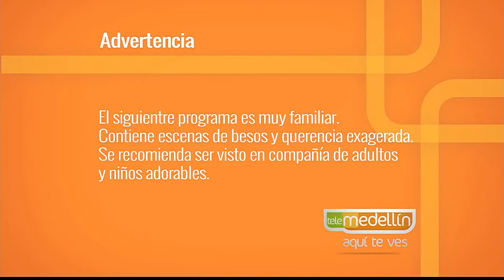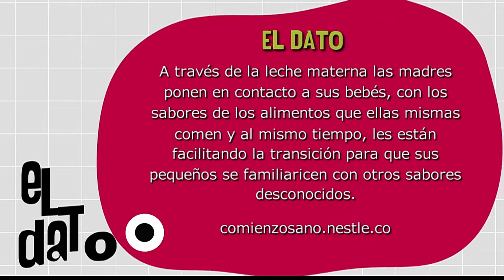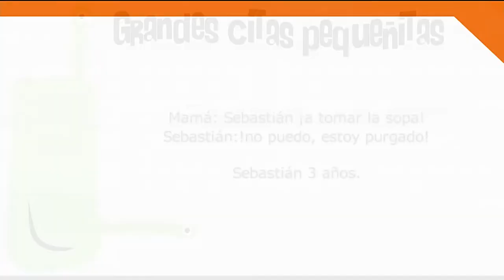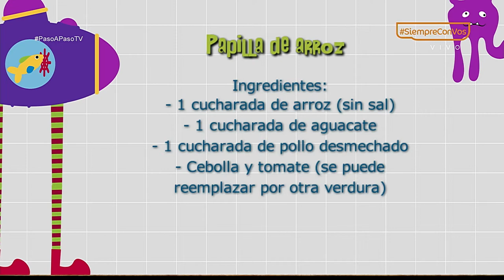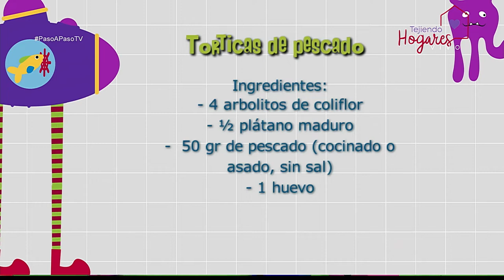De la lactancia a la alimentación complementaria [Paso a Paso TV] Telemedellín